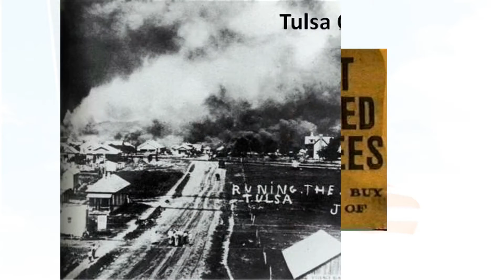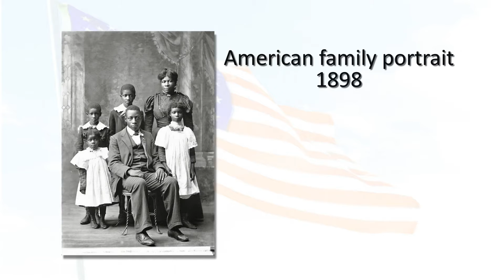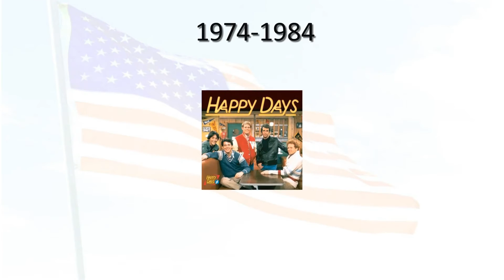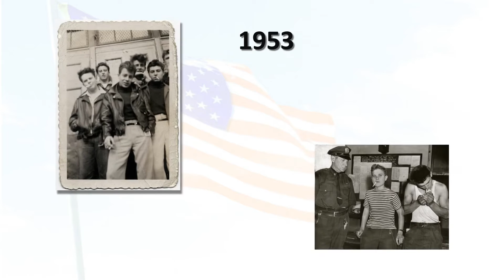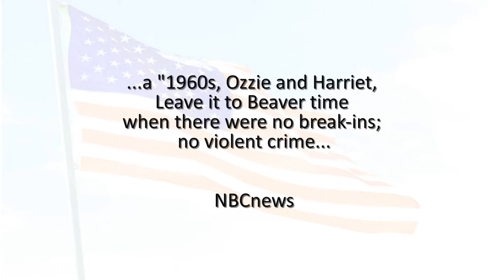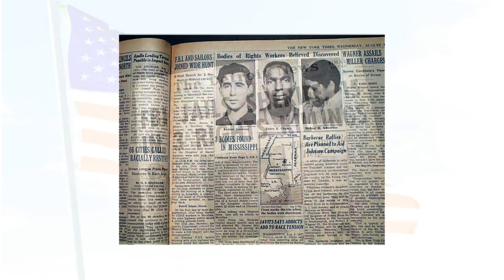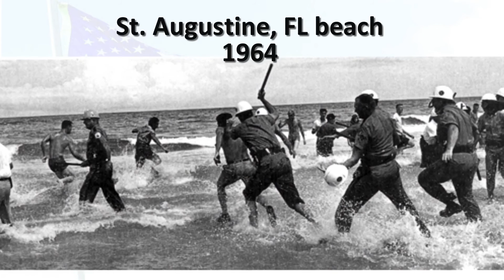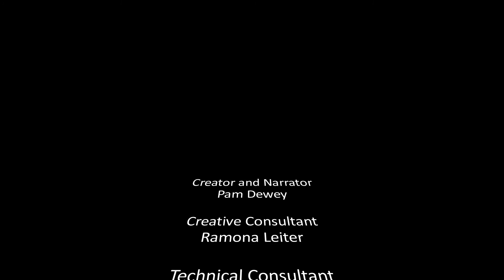"Best of Times": DocuCommentary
“The Best of Times” is a DocuCommentary exploring the current phenomenon of many Americans feeling the best way to take the US *forward* to a better future—is to attempt to somehow return it *back* to the conditions of an era in the past that they consider to have been the heyday of “American Greatness.”

Visit the Meet MythAmerica blog at